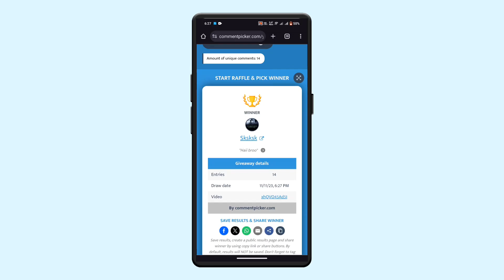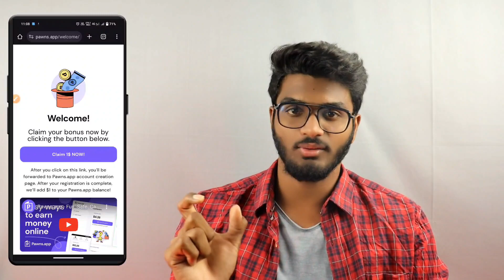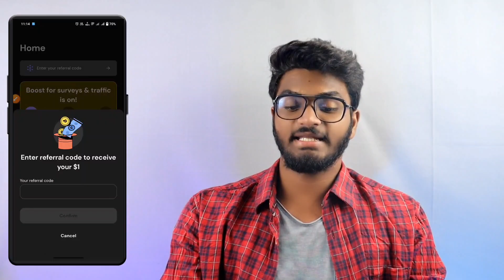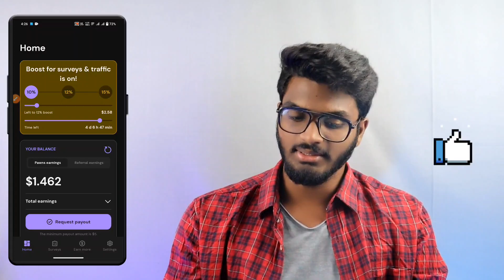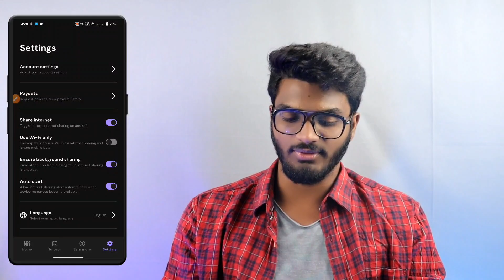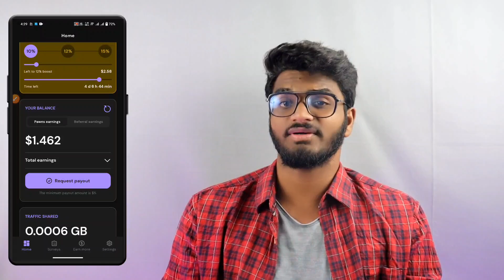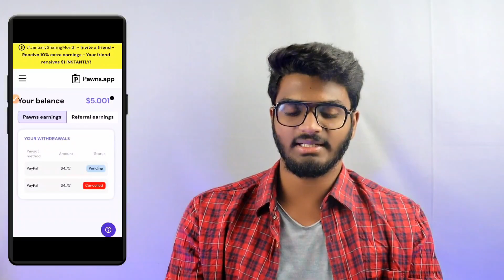Earn money by selling mobile data in telugu | Work from home jobs in telugu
Do you want to make money by selling mobile data in telugu? Then this is the video for you! In this video, I'll show you how to earn money by selling mobile data in telugu. I'll also provide you with tips on how to find the best telugu work from home jobs. So whether you're looking for a simple part-time job or a full-time career in telugu, this is the video for you!

Topics Covered :
make money from my phone
best apps for making money
win real cash games